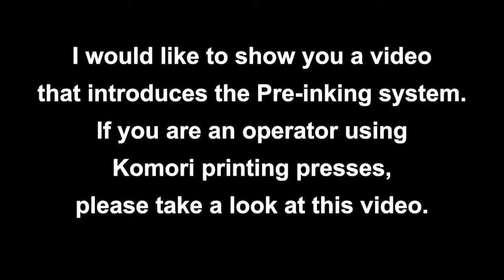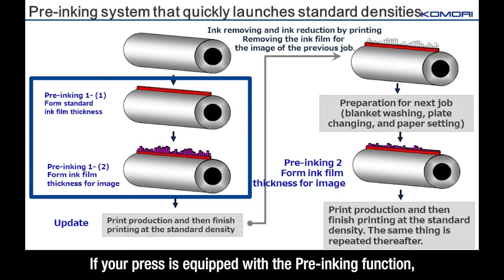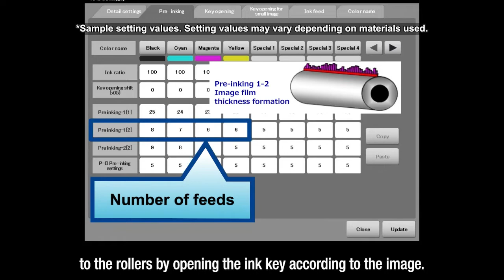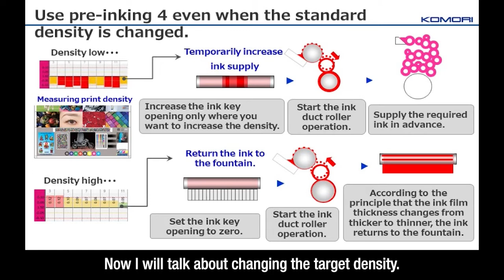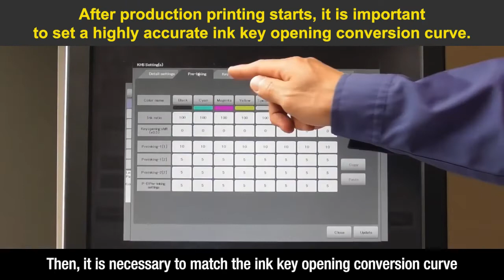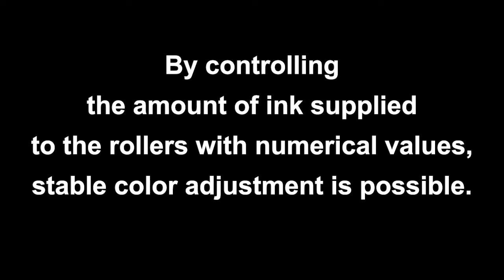# 026 Key point for operation rate improvement: Color Adjustment (Pre-inking Settings)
We would like to deliver useful content that will solve problems in printing industry by watching videos from the KGC Printing College.
The videos will provide explanations of printing site improvements and troubleshooting.
We would be happy if you would write questions about videos and  your current issues in the Comments area.

0:00 Intro
0:30 Purpose of Pre-Inking system
1:10 Pre-inking1
2:54 Removing
3:31 Pre-inking2
4:00 Pre-inking4
4:43 Ink key opening conversion curve
5:24 Effects of Pre-Inking system

*KP-Connect is not yet available in some regions.

・Instructor's profiles:
Toru Shiraishi
-Instructor at Komori School (KGC Printing College) in 2003
-Instructor at KGC Printing College（mainly taught the Plant Manager Course）from 2009
-Support for their improvements in the Sales Planning Section from 2016